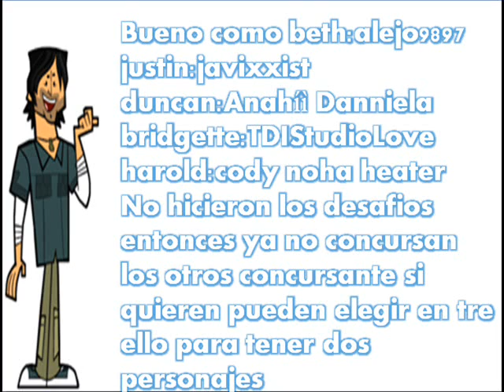Mi Camp De Isla Del Drama Drama Drama Episodio 4 "Quemados Por La Pelota"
el plazo sera para el lunes 26
pueden elejir por estos personajes tambien aceptamos nuevos usuarios y los mismos
beth:youtab43
duncan:javixxist
bridgette:
harold:
si no elijen estos personajes los eliminare automaticamente